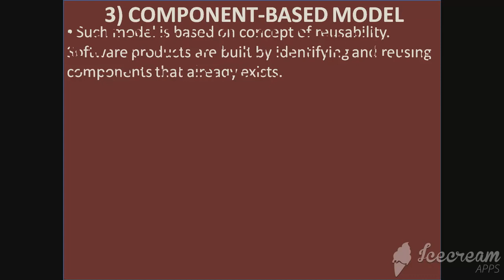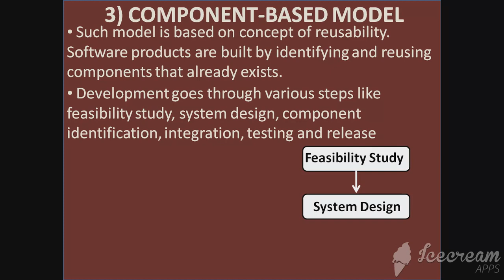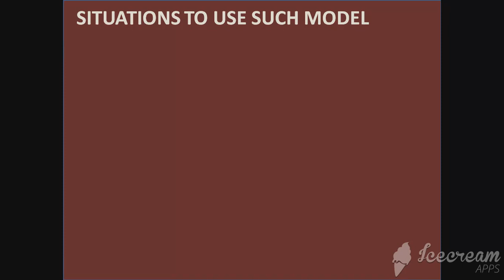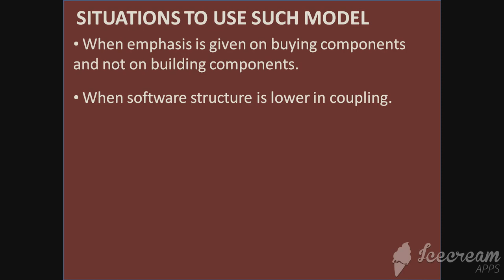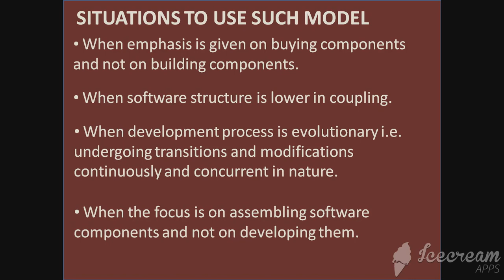IP: Chapter-4: Software Engineering- Component Based Model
In this video, we will discuss about component based model